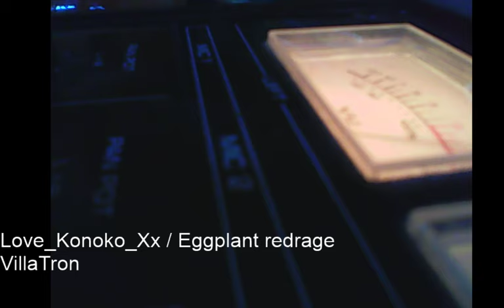VillaTron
this is a song that i made last year
You Can Use this song in your Videos or in your project feel free to do so